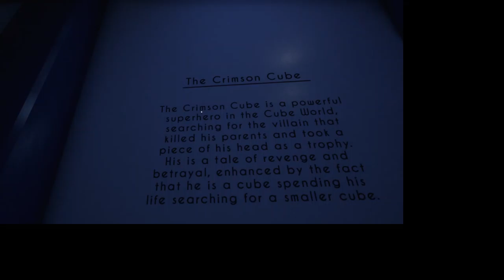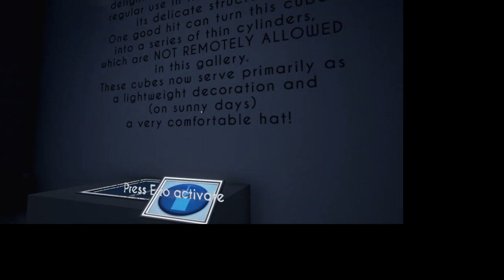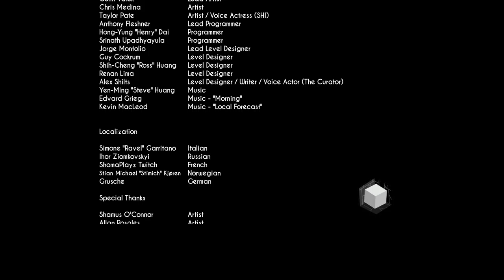Gravitas part 1-10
all 10 videos piled into one

fun fact I recorded and played the whole game in one day and just set them all as premiere exactly one day apart from each other